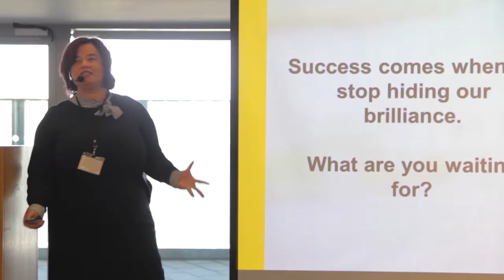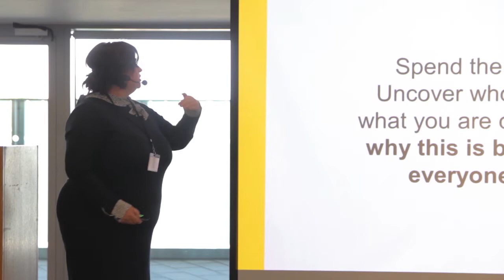Thrive Series #4 - Success Comes When You Stop Hiding Your Brilliance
In our Final video in the 4 Part Thrive Series, we ask you this pertinent question; What are you waiting for?

Success comes when you stop hiding your brilliance. It's of no benefit to your business or your life to wait in the corner hoping for someone to find you.

You are the best you can be right now. Let it out.

Do the work and share what you have to bring to the table. Spend the time figuring out who you are, what you offer and what makes you special.

Then Stop Hiding... Please. We want to see you!